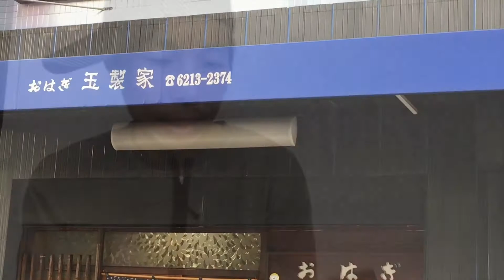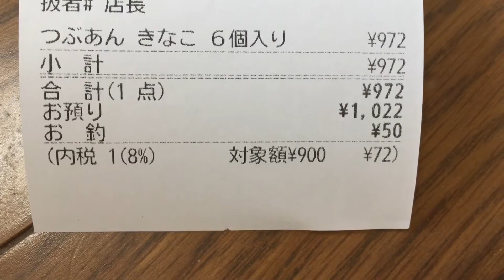【大阪】人気の和菓子屋玉製家のおはぎを食べた結果！【スイーツ】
行列のできる和菓子屋のおはぎを食べてみた結果！